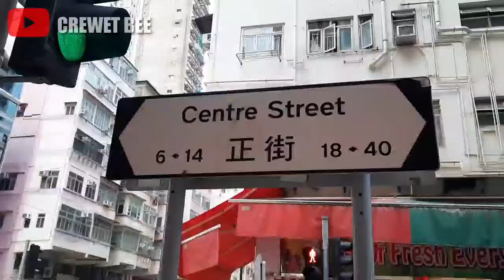PASAR IKAN ASIN TERBESAR DI HONGKONG ADA DI SAIYINGPUN ||CREWET BEE STORY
TERNYATA ADA PASAR IKAN ASIN TERBESAR DI SAYINGPUN HONGKONG LHO!!
CREWET BEE DAILY VLOG ADALAH RUTINITAS AKU SEHARI HARI .
ASSALAMUALAIKUM TEMAN TEMAN DI VLOG KU INI AKU AKAN MEMBAGIKAN TENTANG APA YANG AKU KERJAKAN.LIBURAN ,JALAN JALAN, BEKERJA, KULINER,MEMASAK DAN SAAT INI AKU TEPAT NYA BEKERJA DI HONGKONG.
TERIMAKASIH AND I LOVE YOU ARE.